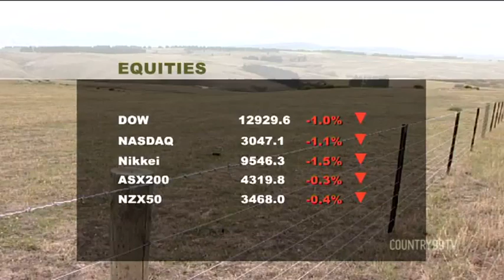10/4/12 ASB Market Update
ASB Market Update as of Tuesday 10th April with GM, Rural Segment, Grant Abbott.